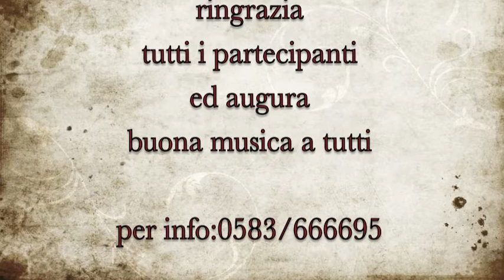Filippo Galli(drum solo)